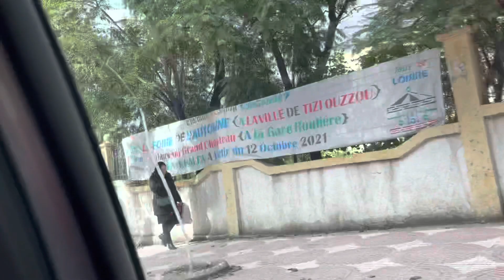تحويسة هبال في مدينتي Boumerdes😍🙈البحر و الكورنيش و الذكريات الزينة🌊🛳بصح الشتا حرمتها عليا🌧😂😆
If you did please like it👍 and write a comment 💬

شكرا